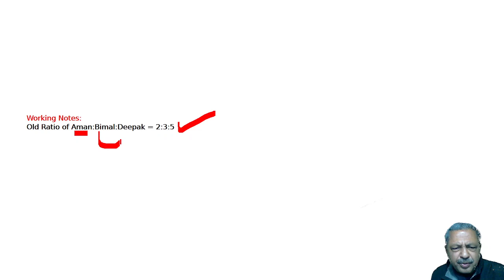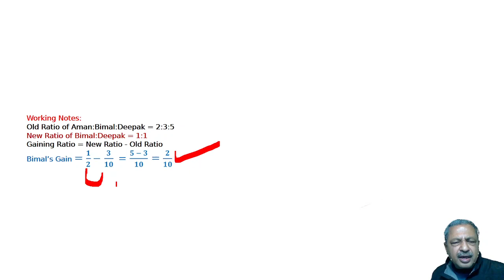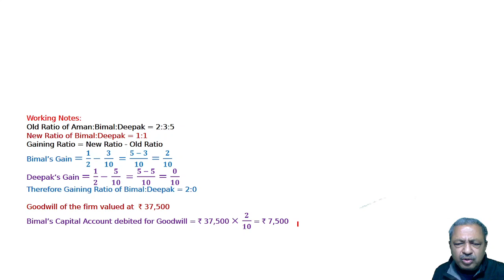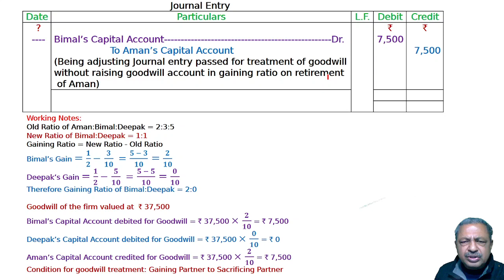Partnership Firms I Retirement of a Partner Q16 | Class 12 | Accountancy | Ray Academy